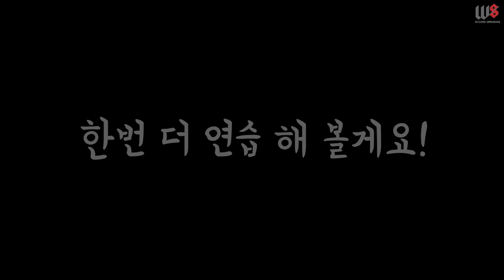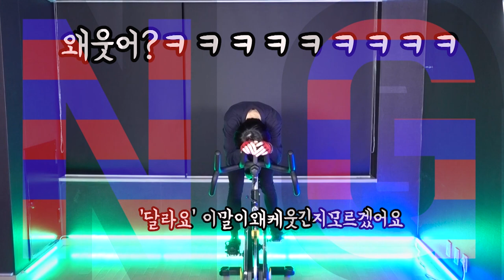스피닝 기본동작편 U/Nike 너와 나! 이키 동작 배워보기!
Ps.  STEP: Spica Team Enjoy Project 의 스탭입니다!ㅎㅎ

목요일에 멋쁜 안무영상으로 찾아뵙겠습니다!